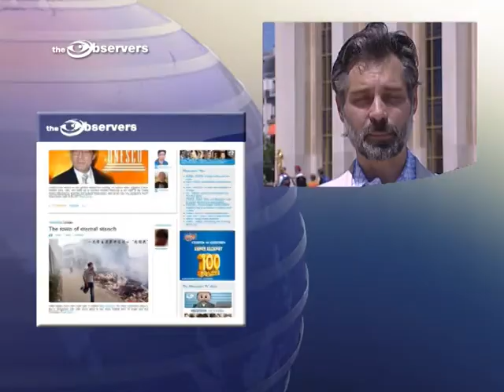THIS WEEK : Anti-price hike strikers paralyse India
Presentation: Derek Thomson. Editorial team: Julien Pain, Sophie Pilgrim, Ségolène Malterre, Tatiana El Khoury.

STORY 1 : INDIA

Our first report today comes from an Observer who's traveling in India. He was at a demonstration where people were furious about something everyone can understand - the rising cost of living.

Observer : Richard Bennamias.

STORY 2 : AFGHANISTAN

Next up, something you may not know about Afghanistan. They're mad about cricket. The sport's had a revival in the last few years  - it was first pushed by the Taliban who thought it could soften their image. Now the Afghans are rapidly rising on the international cricket scene. And many people think the sport could be a real help in uniting the nation.

Observer : Tawab Zafarzai, coach for the national Under-16 team.

STORY 3 : DEMOCRATIC REPUBLIC OF CONGO

The country just celebrated 50 years of independence. Before that it had been ruled - brutally - by Belgium as a rubber-producing colony. We asked our Observer what it's like to be a Belgian in Congo today. He lives in the capital, Kinshasa.

Observer : Dany Masson.